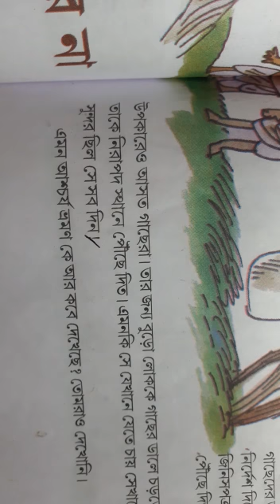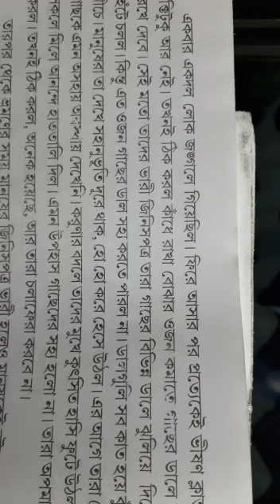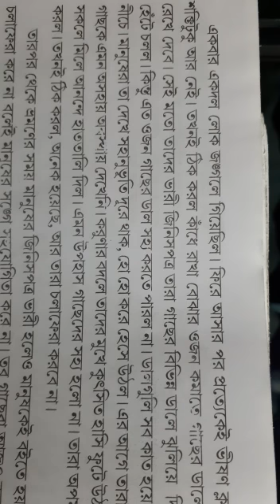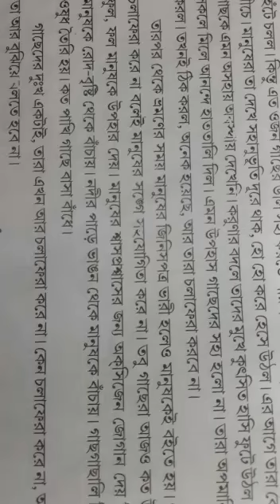গাছেরা কেন চলাফেরা করে না। দ্বিতীয় পর্ব (তৃতীয় শ্রেণি) 63 পাতা।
Video class from Maloy Sir.